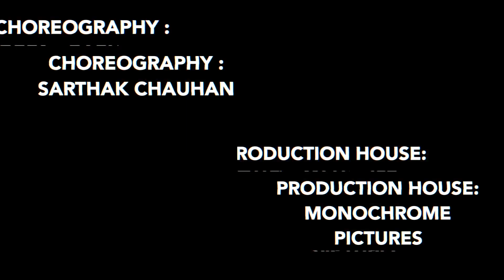Daru Badnaam DANCE CHOREOGRAPHY | Kamal Kahlon & Param Singh | Latest Punjabi Viral Songs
Daru Badnaam | Kamal Kahlon & Param Singh | Official Video | Latest Punjabi Viral Songs